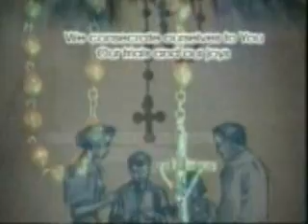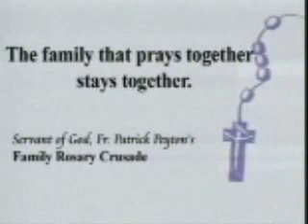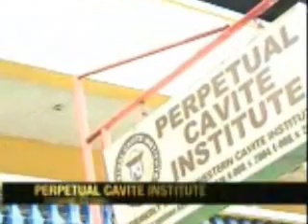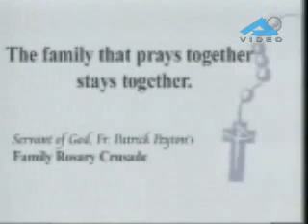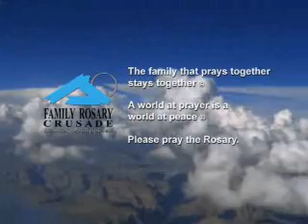FRC -- Once Upon a Saint -- St. Anthony Marie Claret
Veteran radio talent and FRC host Bernard Factor-Cañaberal shares among the among the students of Perpetual Cavite Institute of Indang, Cavite the life story of St. Anthony Marie Claret, 15th century Archbishop of Catalan, Spain who founded the Missionary Sons of the Imaculate Heart of Mary or "Claretians."